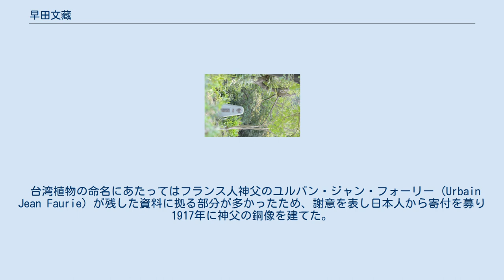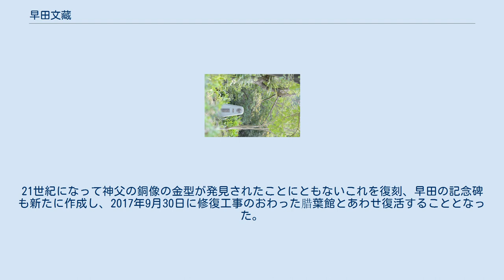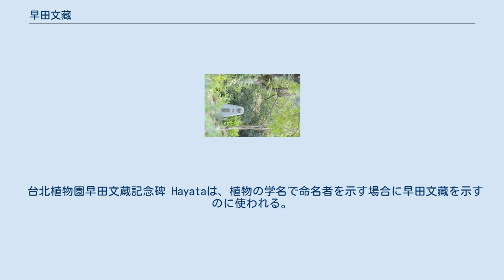早田文藏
早田 文藏（はやた ぶんぞう、1874年12月2日 - 1934年1月13日）は日本の植物学者。
 台湾植物についてタイワンスギをはじめ1,636種を命名したことにより、「台湾植物の父」とも呼ばれる。
 新潟県加茂生まれ。
1903年東京帝国大学を卒業。
台湾総督府の依頼で台湾の植物を研究し、さらにインドシナでも調査を行った。
その後東京帝大理学部教授および東大附属植物園長となった。
 台湾植物の命名にあたってはフランス人神父のユルバン・ジャン・フォーリー (Urbain Jean Faurie) が残した資料に拠る部分が多かったため、謝意を表し日本人から寄付を募り1917年に神父の銅像を建てた。
 彼はさらに「動的分類学」というものを提案した。
これは恣意的に一部の形質のみに着目して系統樹を作成する従来の分類学に対し、多数の形質からネットワーク的分類図式を作ろうとしたものであり、後の表形分類学に似た考えであるが、理論的には大成されずに終わった。
 死後の1936年、台湾総督府は功績をたたえ記念碑を現台北植物園の腊葉館前に建てたが太平洋戦争のどさくさでフォーリー神父の銅像ともども行方不明となってしまった。
21世紀になって神父の銅像の金型が発見されたことにともないこれを復刻、早田の記念碑も新たに作成し、2017年9月30日に修復工事のおわった腊葉館とあわせ復活することとなった。
 台北植物園早田文蔵記念碑 Hayataは、植物の学名で命名者を示す場合に早田文藏を示すのに使われる。